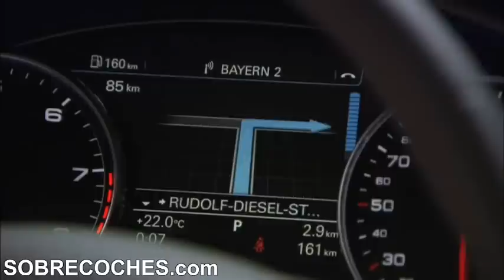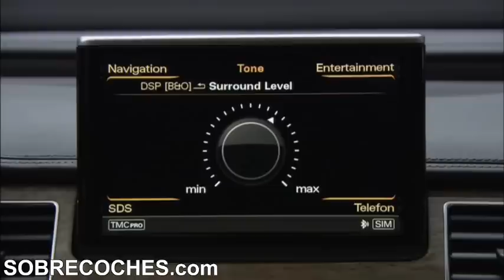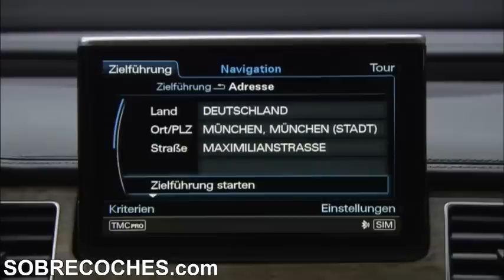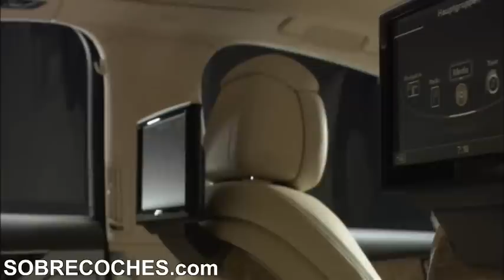Audi A8 2010 (Interior) - SOBRECOCHES.com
Descubre la nueva generación del Audi A8. Puedes ver todos los detalles en SOBRECOCHES.com